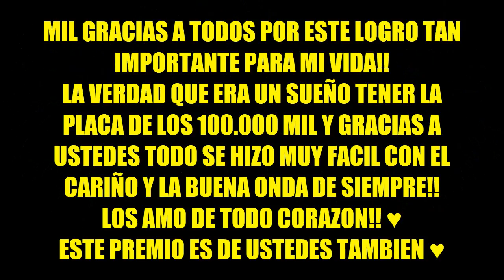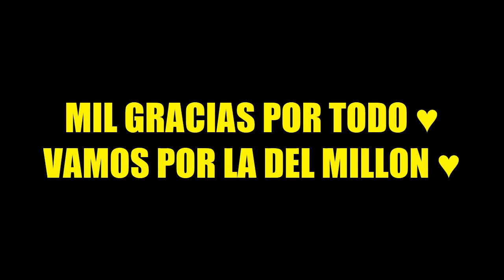🥳 ME LLEGO LA PLACA DE LOS 100.000 MIL SUSCRIPTORES ❤️ MOMENTO EPICO!! GRACIAS A TODOS :D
❤ DONACIONES PARA EL CANAL (mercado_pago) ⬇️
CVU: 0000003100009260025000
Alias: gianfrancomesa10

VIDEOS DE RIVER TODAS LAS SEMANAS ♥
SELECCIÓN ARGENTINA ♥
GAMEPLAYS ♥
PREDICCIONES CON CARTAS ♥

Si el vídeo te ha gustado, házmelo saber dándole manito arriba y dejando tu comentario :3
Sería fantástico si lo compartes con tus amigos!! :D